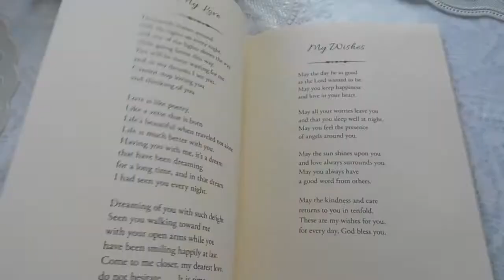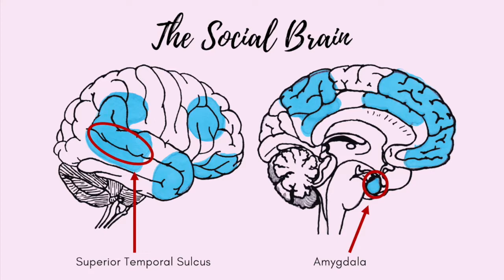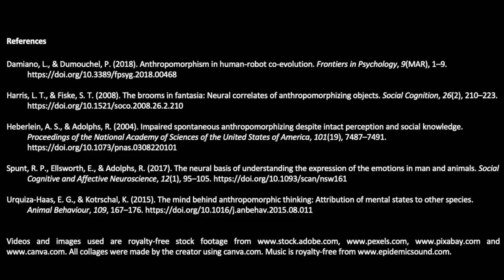Anthropomorphism: Seeing the Human in Plants, Pets and Possessions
Our love for talking animal cartoons has an evolutionary purpose: assigning human traits to non-humans kept our ancestors wary of potential dangers. Anthropomorphism activates parts of the brain involved in social behavior and drives our emotional connection with animals and inanimate objects.

Created by Clodagh Towns